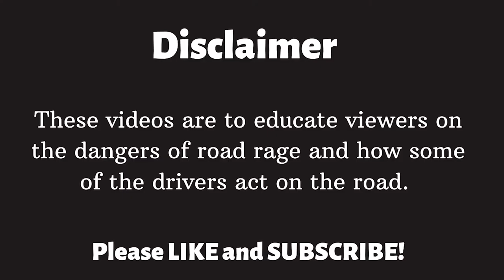ANGRY PEOPLE VS BIKERS 2021 #4 motorcycle crashes 2021